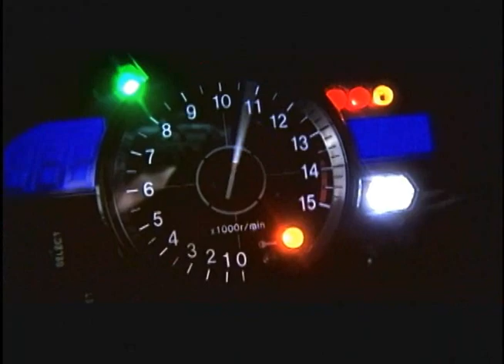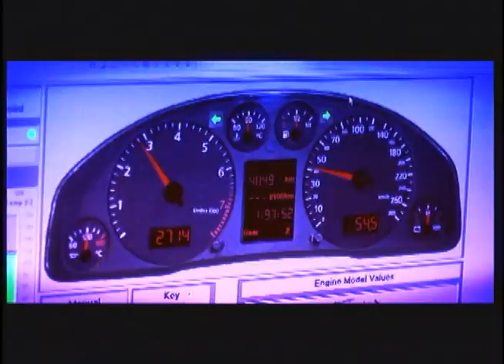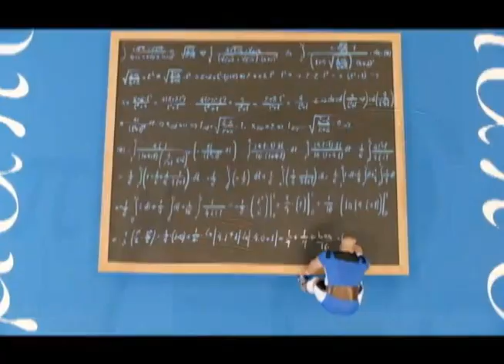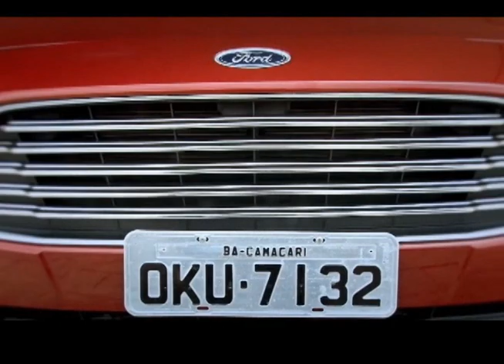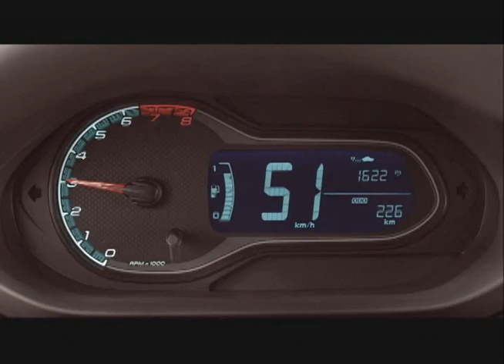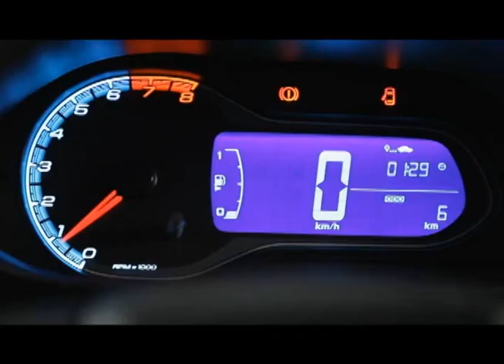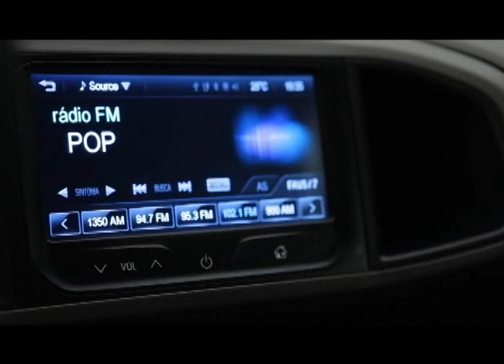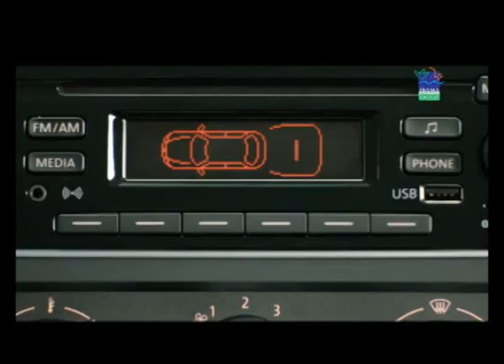TV AUTO 09.03.2013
Caro Colega,

No Tv Auto De Hoje Você Vai Ver:

Em Dicas & Serviços: Seu Carro Entrou Em Um Recal, E Agora?

Em Auto & Teste Você Vai Ver O Lançamento Do Ford Fusion 2.5 Flex.//

Também Em Auto & Teste Você Vai Ver O Lançamento Do Novo Chevrolet Prisma.// E Da Nova Fábrica De Motores Em Joinville, Santa Catarina.//

Em Auto & Teste Veja O Lançamento Do Polaris, Lider Mundial No Segmento De Quadriciclos.//

E  No Último Bloco A Inauguração Da Nova Fábrica De Motores Em Joinville, Santa Catarina, Da General Motors Do Brasil.//

O Tv Auto Já Está No Ar, Se Ligue.

Você Está Gostando Do Tv Auto? Comente.

Um Abraço

Paulo Brandão